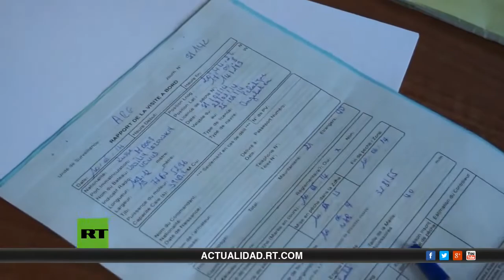Guerras por el pescado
Informe documental realizado por RT.
La pesca mundial se encuentra en un nivel crítico y aún no hay una solución para el problema de la sobrepesca en los océanos del mundo. En enero del 2014, los miembros de la tripulación del pesquero ruso ‘Oleg Naidiónov’ quedaron estupefactos cuando, en aguas de Guinea-Bisáu, de repente, una unidad de militares senegaleses asaltó el barco. Los oficiales senegaleses exigieron que el pesquero se dirigiera a Senegal, mientras los miembros de la tripulación argumentaban que era ilegal.